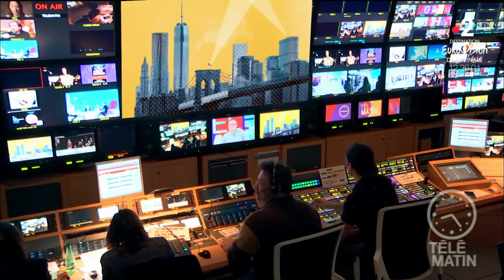Séries - En musique !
Chroniqueur : Benoit Lagane

Benoit Lagane nous parle de ces séries à succès où la musique est omniprésente.
« Philharmonia » : diffusé sur France 2 à partir du 23 janvier à 21h.